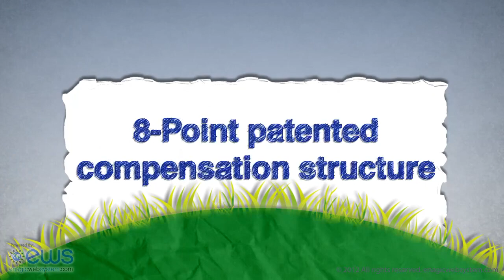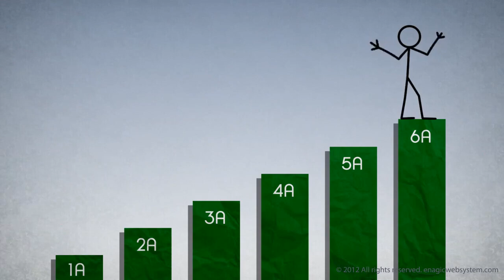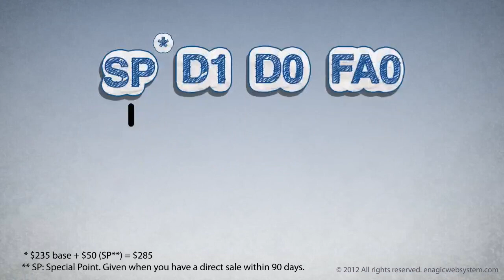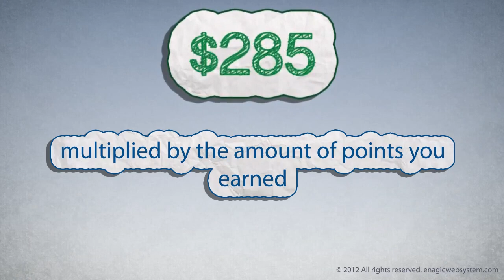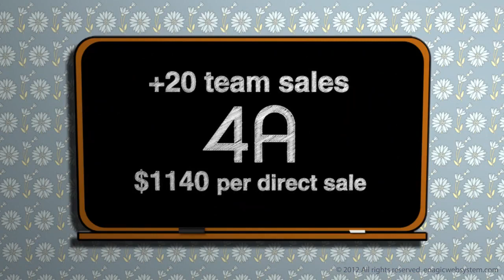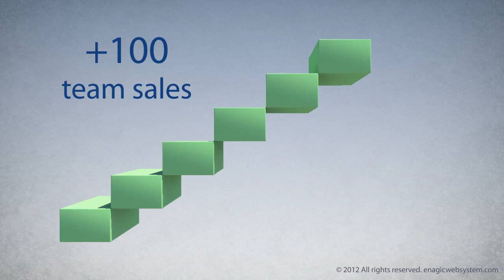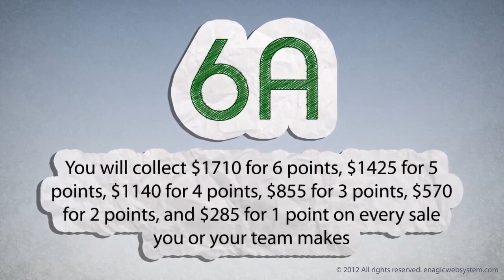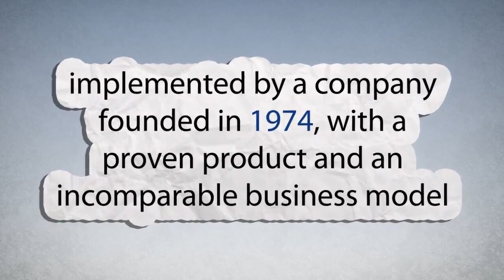Enagic Kangen Water Compensation Plan (8 POINT SYSTEM)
MANY WAYS TO EARN INCOME
Enagic's unique compensation plan makes it very attractive for you to become a distributor. There are numerous ways in which you can create a stream of income with Enagic, including:
- Direct Sales Commission
- Override Commission
- Educational Allowance
- Monthly Incentive
- Quarterly Incentive
- Title Incentive
- Global Leadership Incentive and many more.

By building a team of passionate distributors you can increase your sales and access new commission rates, bonuses and awards.